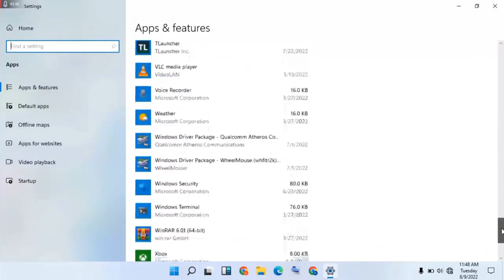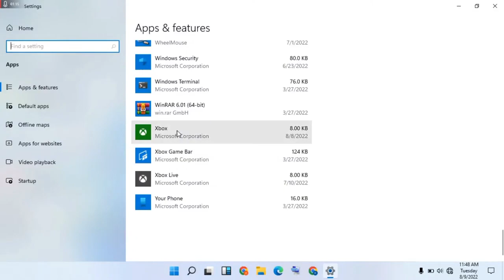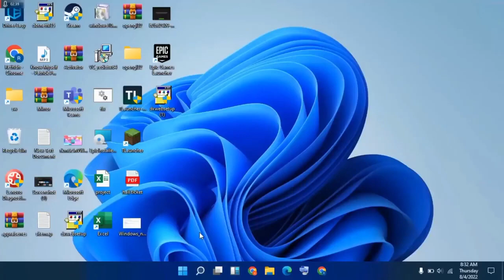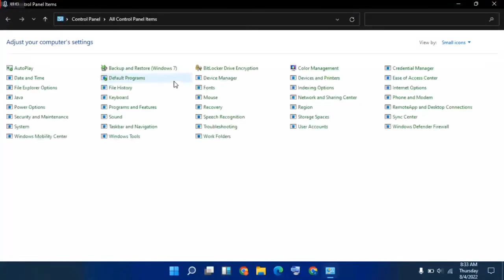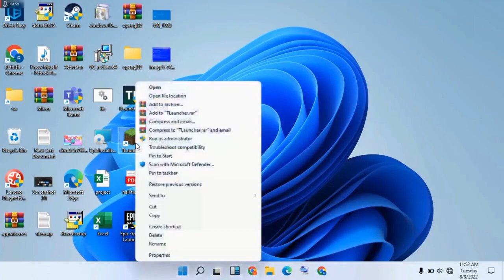How To Fix Minecraft Something Went Wrong In The Login Process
How to Fix Something Went Wrong in the Login Process Minecraft?
Solution 1: Run the Windows Store Apps Troubleshooter.
Solution 2: Launch Minecraft Launcher as an Administrator.
Solution 3: Update Minecraft.
Solution 4: Repair Minecraft Launcher.
Solution 5: Reinstall Minecraft Launcher.

Fix Minecraft Something Went Wrong In The Login Process
how to fix minecraft launcher something went wrong in the login process
how to fix minecraft error something went wrong in the login process